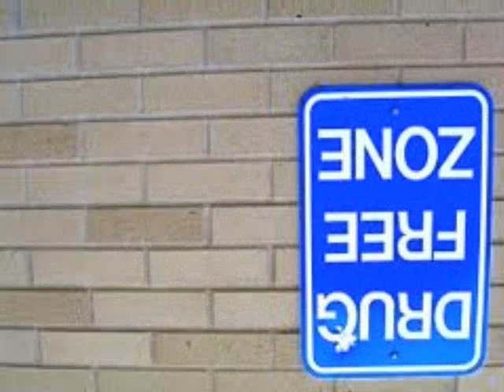Raw *InspireMental* by D.3.V.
An InspireMental by D.3.V. You can point your finger at any one thing. The truth is every thing is a commodity, how we treat each other around that commodity is what defines us.